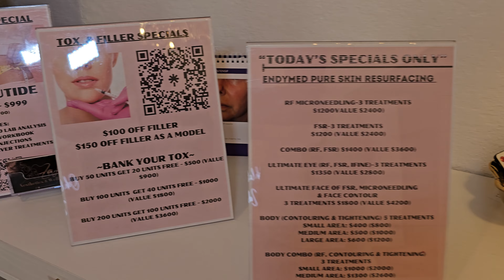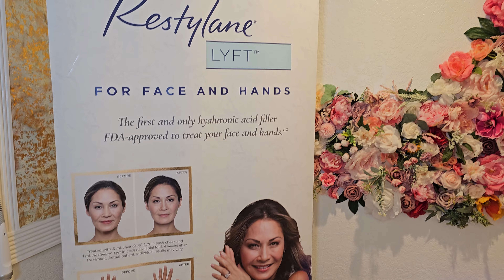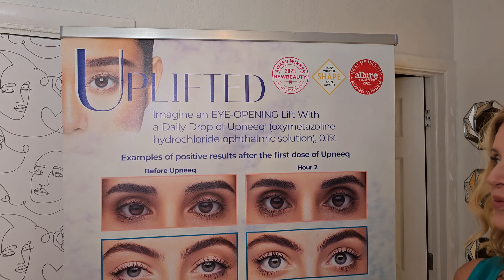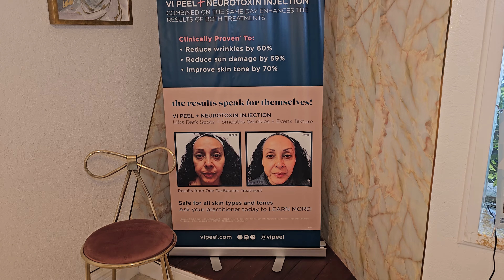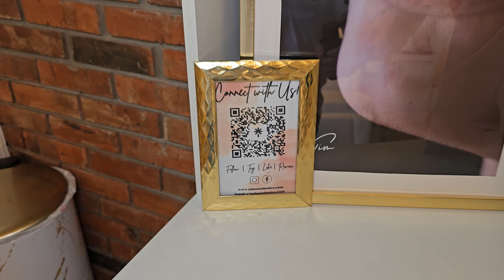ZALA Aesthetics & Wellness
AESTHETICS & WELLNESS
Welcome to Zala Aesthetics & Wellness, the perfect solution for anyone who cares about beauty and wellness in today’s fast-paced world! There are many options when it comes to professional aesthetics services, but most require a significant investment of your time traveling to and from a wellness center. Plus, even after arriving, you’ll likely have to sit in a waiting room before actually receiving aesthetic services. Wouldn’t it be nice to eliminate these inconveniences but still receive the same high-quality wellness treatments? At Zala Aesthetics and Wellness, you can!